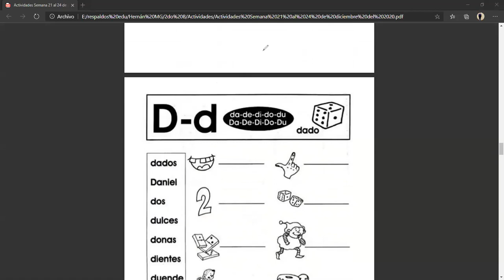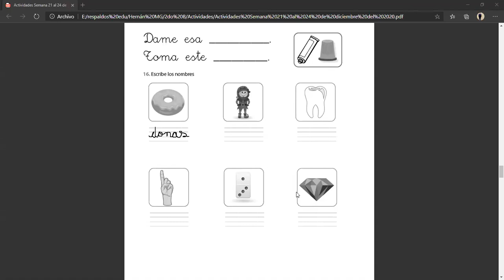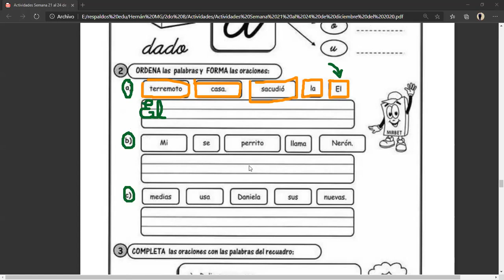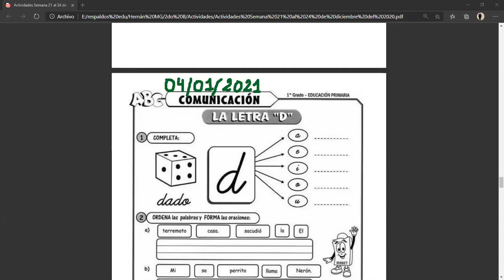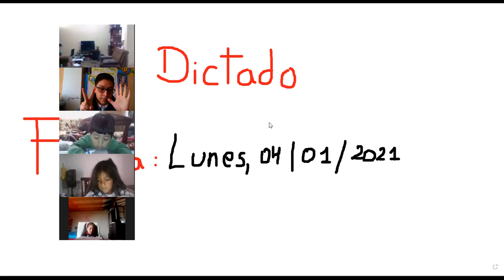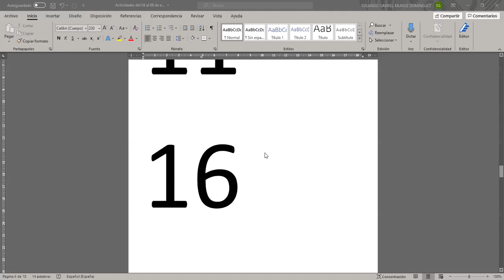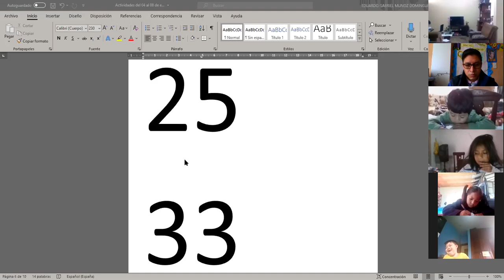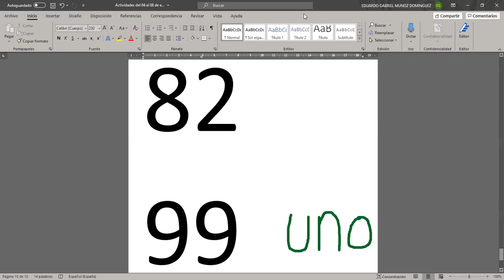Segundo B 04 01 2021 Lengua y Literatura y Matemática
En Lengua y Literatura repasamos el fonema aprendido que es el D.

En Matemática realizamos un dictado de números hasta el 99.